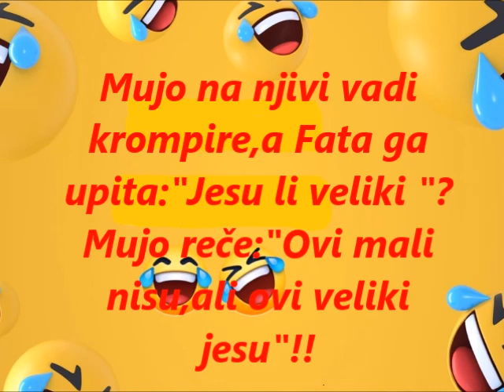VIC DANA KROMPIR